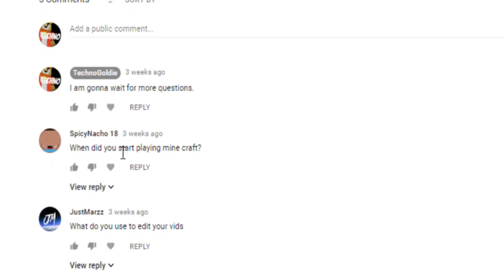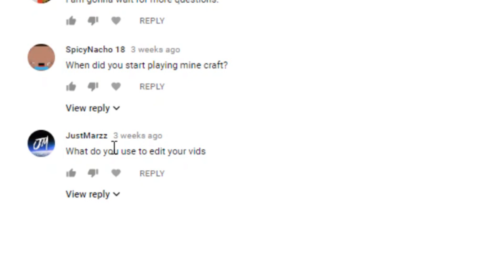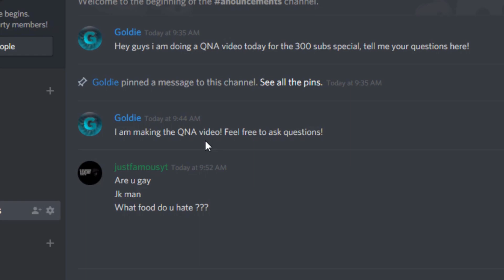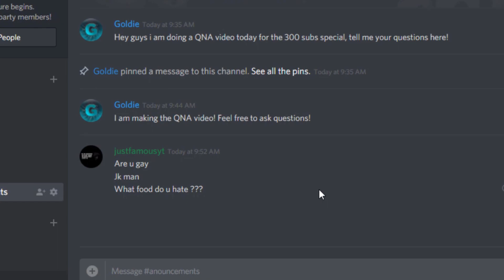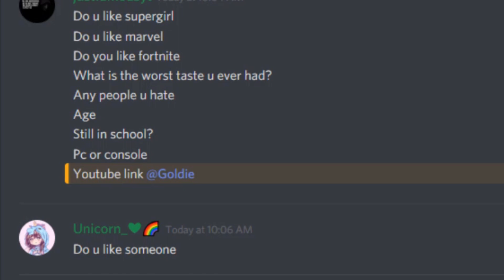Answering some of you guys questions!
Liked this 300 special? Make sure to sub if you haven't so when we get to 400 we can maybe do a special!